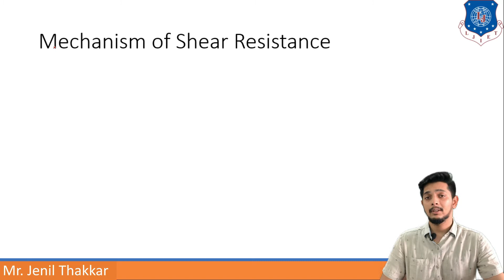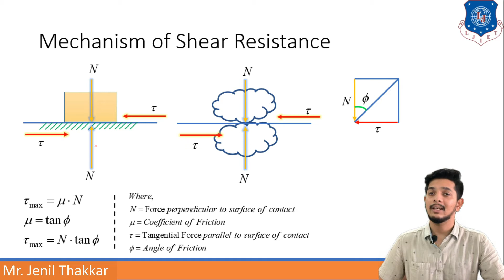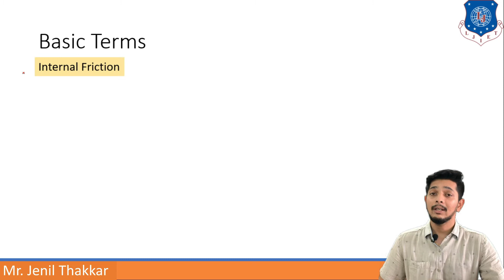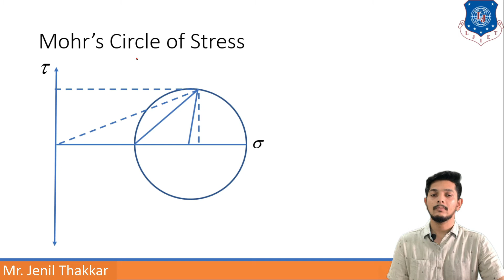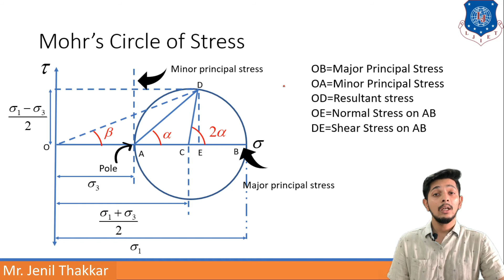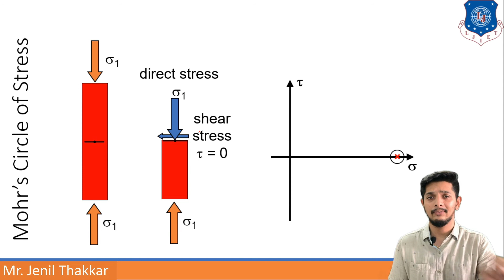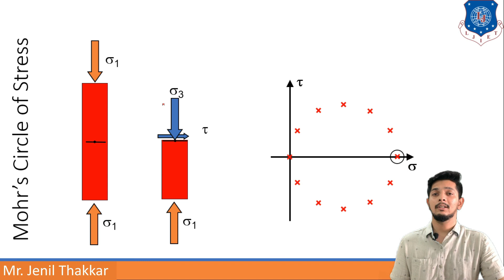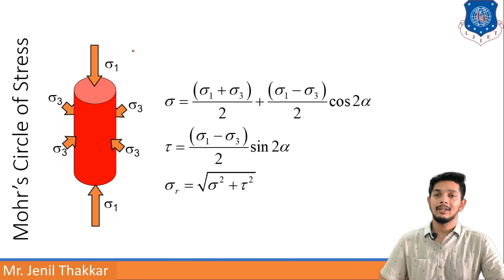Lec-34_Mohr's Circle of Stress & Shear Strength | Geotechnical Engineering | Civil Engineering